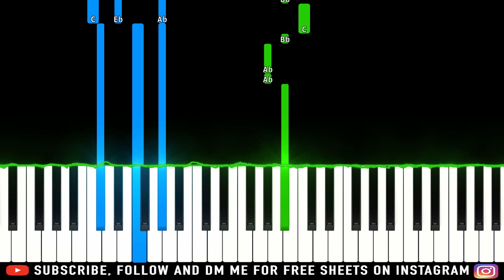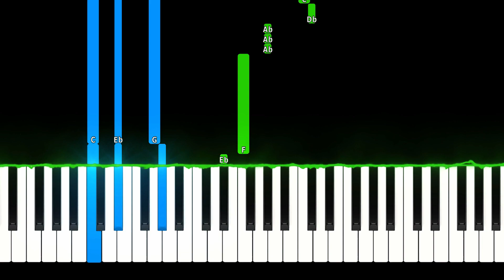Sabotage - Bebe Rexha (Piano Tutorial Easy)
► Learn How To Play "Bebe Rexha - Sabotage" (Piano Tutorial | Piano Cover)

🔎 SOCIAL 🔎